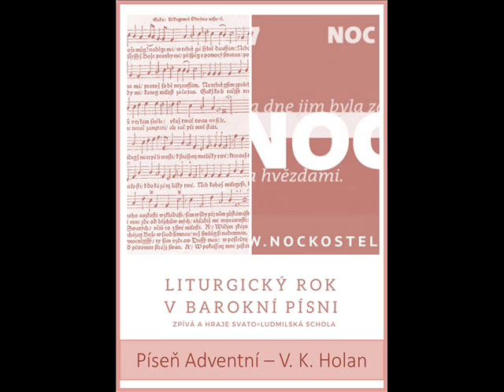V. K. Holan Rovenský - Maria pole Vznešené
Nahráno 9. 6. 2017 v kostele sv. Ludmily v Praze v rámci Noci kostelů